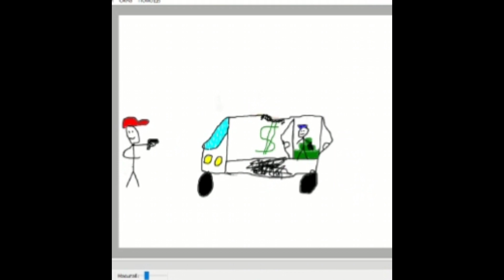стикман мафия 2 ограбление инкасации